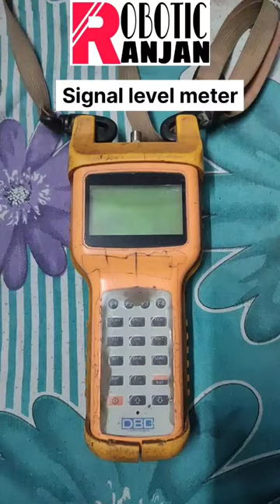Signal level meter